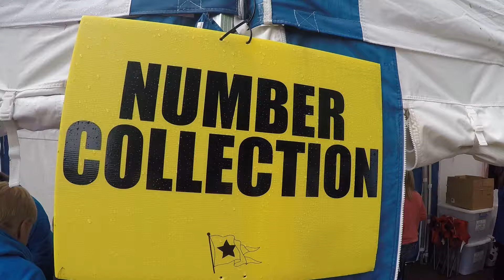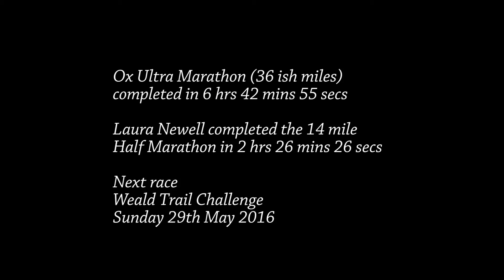Ox Ultra Marathon 2016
Sunday 22nd May saw us travel to Tullard Royal in Wiltshire to run The Ox Ultra Marathon with White Star Running.  I completed the 36 mile course in 6 hrs 42 minutes.  Was quite muddy and pretty hilly, but highly recommended overall.